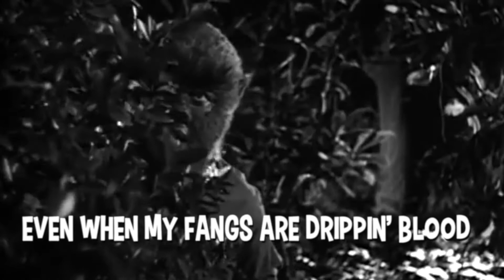ELVIS KILLS Trailer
Trailer for the "forgotten" horror/musical classic ELVIS KILLS -- made to be a part of Coalition Theater's Project 27!